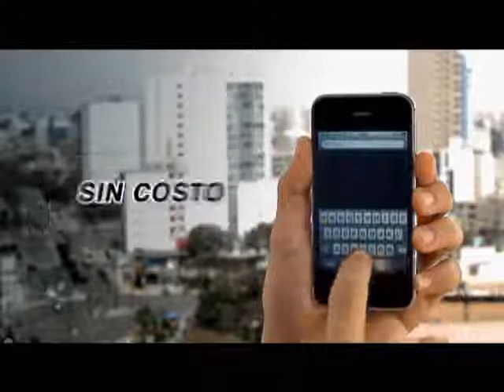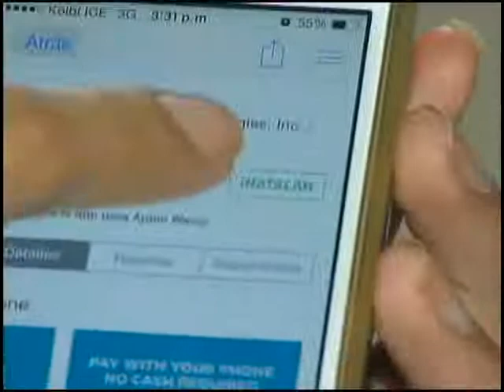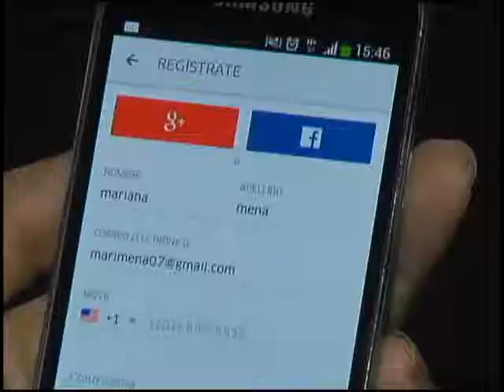Tensión en sectores por ingreso de Cabify a nuestro país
La pronta entrada en operaciones de la empresa Cabify en nuestro país según un anuncio de la misma compañía levanta tensiones entre algunos sectores.